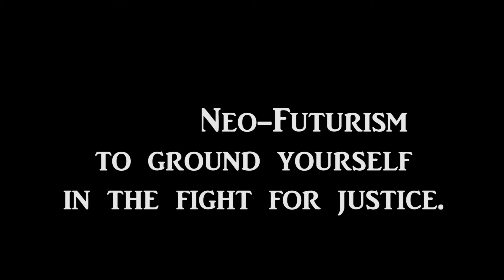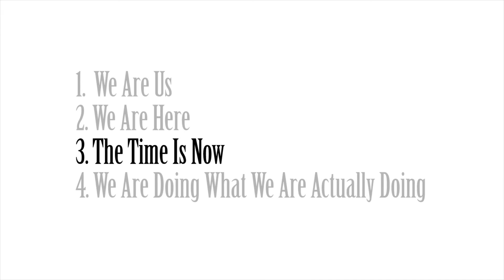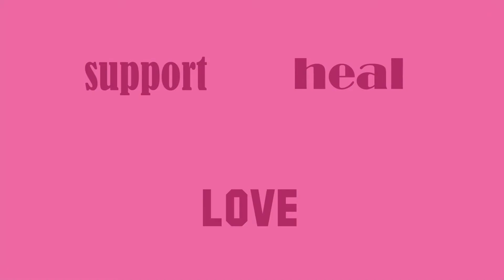26. Using Neo-Futurism to ground yourself in the fight for justice - Degenerate Fox Theatre Online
Written by Laura Killeen. Directed by Graham Self.
Featuring Laura Killeen, Jessica Munna, Benjamin Ridge, Amy Fleming, Rudzani Moleya & Graham Self.

Fox & clothesline design by Anja Kulessa